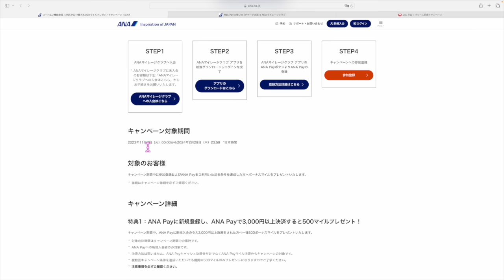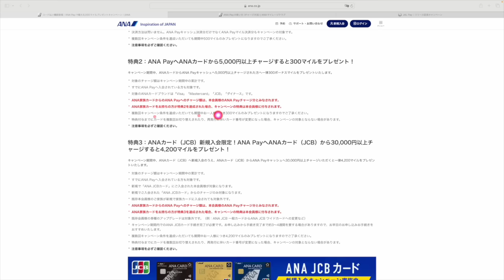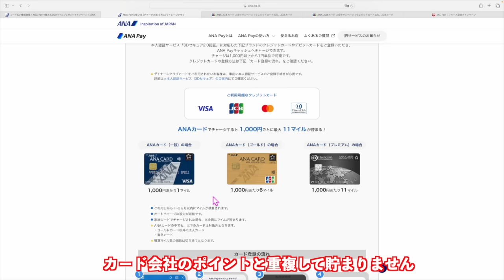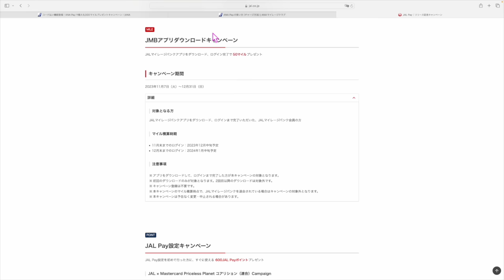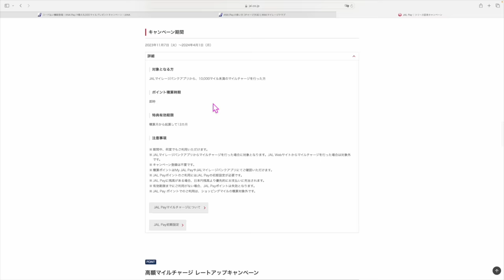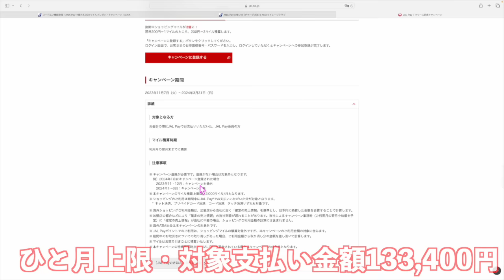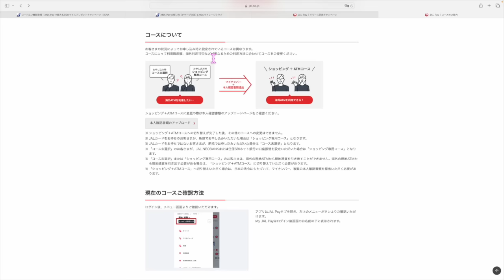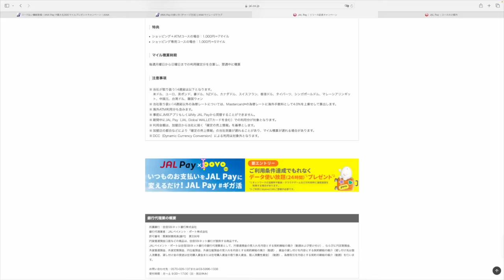ANAPayコード決済対応キャンペーン&JALPayリリース記念キャンペーン解説✈️JALPayもApple Pay対応へ…🍎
1️⃣Wi-Fi切って上のコードからアプリをDL
2️⃣ログインしないで上のURLから再度入り登録
3️⃣登録時、電話番号で登録(サブ端末でLINEで入ったらダメでした。奥様アカウントは電話番号でできました！)
4️⃣トップ画面の下、中央のギフトをクリック
5️⃣チェックインを10日間で完

番号　00098010

【目次】
00:00 今回の動画について
00:56 ANAPayキャンペーン
07:20 JALPayキャンペーン